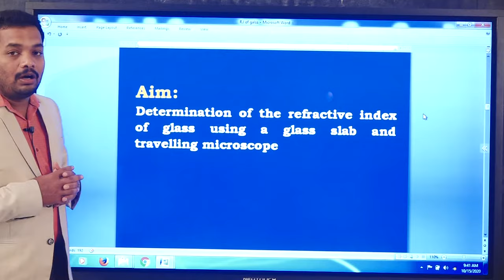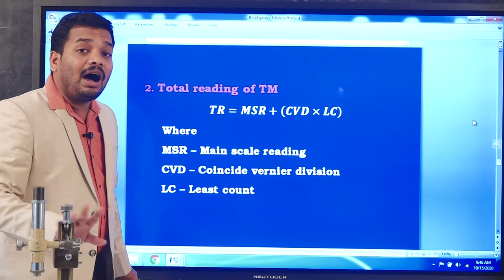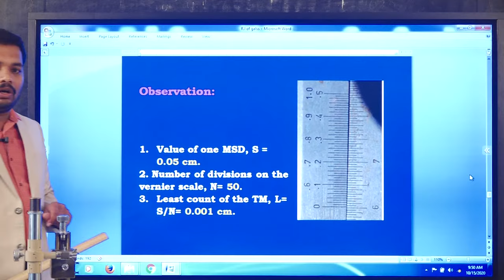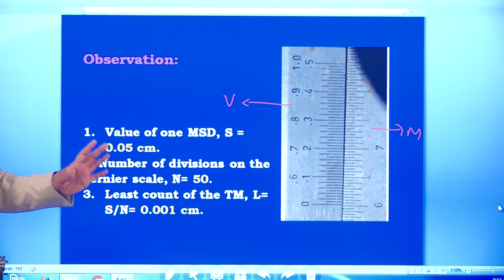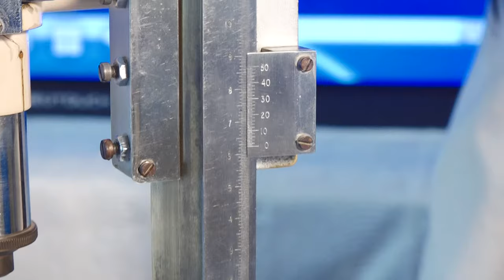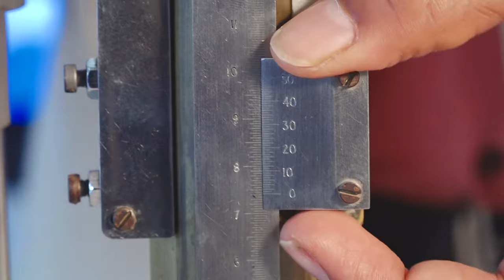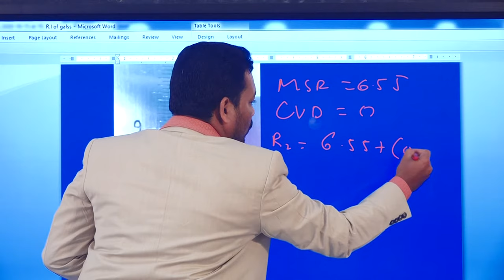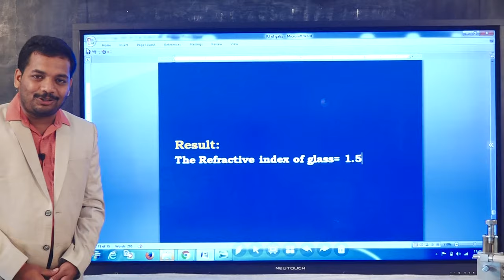II PUC PHYSICS PRACTICAL: REFRACTIVE INDEX OF GLASS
The refractive index of the glass with respect to air is the ratio of real depth to the apparent depth.